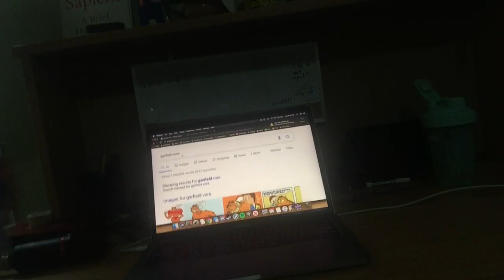If Courtroom Dramas Were Actually Accurate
The inaccuracy is that he's facing the wrong way
Otherwise, this was on the money